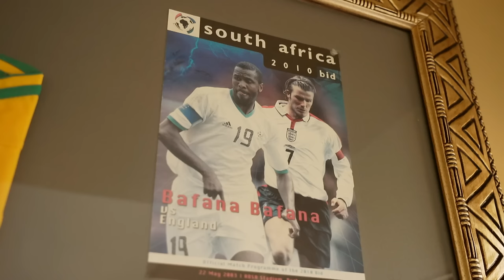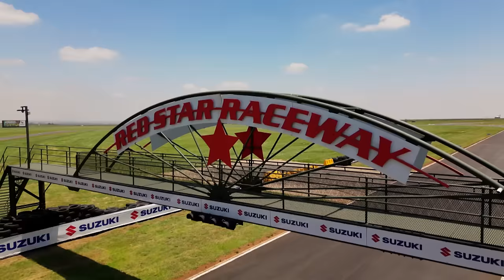TikToker Primo gets his Bafana legend dad Lucas Radebe in on the act | The Insider SA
TikToker Ofentse ‘Primo’ Baloyi cracks South Africa up and gets his dad, Lucas Radebe in on the act.